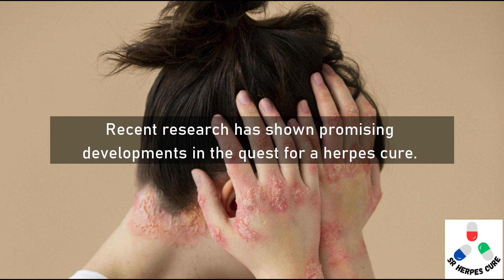Herpes Cure: Promising Advances in Herpes Cure Research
Recent research has shown promising developments in the quest for a herpes cure. Scientists are exploring innovative approaches, including gene editing and immunotherapy, to target the herpes simplex virus responsible for cold sores and genital herpes. While complete eradication remains challenging due to the virus's ability to lay dormant in nerve cells, these advancements offer hope for better treatments and prolonged remission. However, it's essential to remember that any breakthroughs are still in experimental stages and require rigorous testing before becoming widely available. As research continues, a definitive herpes cure could eventually transform the lives of millions affected by this virus.